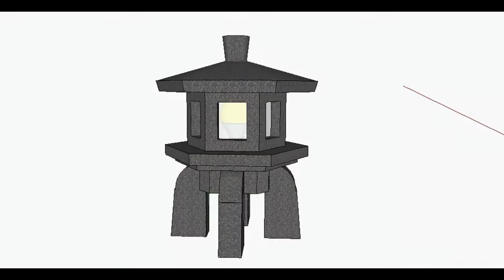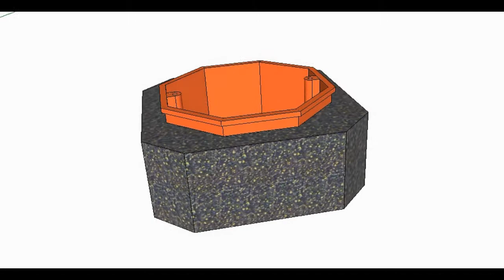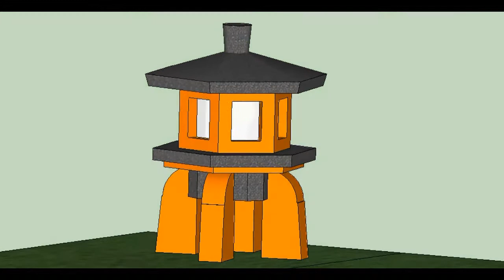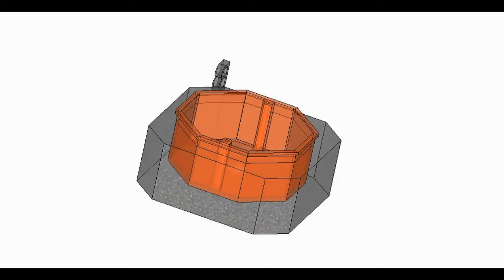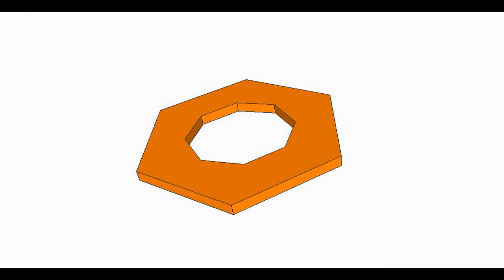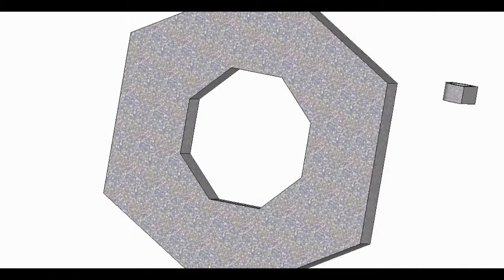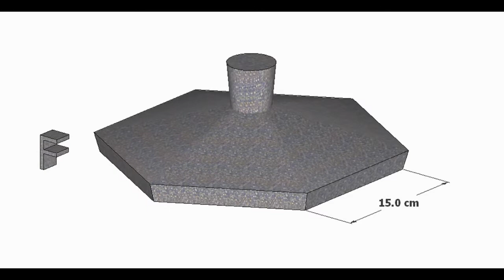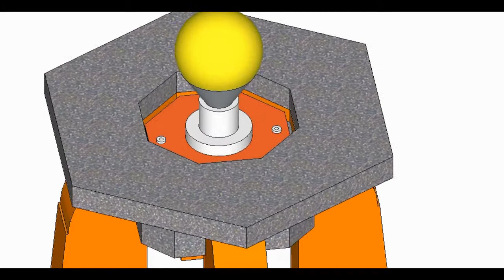DIY ¦ The Legged Concrete Lantern with LED light ¦ Video Series # 2 Part 1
SURPRISINGLY  EASY !!  WATCH THE ENTIRE VIDEO SERIES AND MAKE YOUR OWN LANTERN.🔥

This is the first part of my 2nd Video Series on how to make a simple Asian Style lantern made of concrete with LED light.

This type of lantern is called Yukimi-dōrō (雪見燈籠) or legged lantern that has a base not a post but curved legs. I am not using latex or silicone mold for this project so the umbrella is simplified with a low finial (crown/apex). The six sided fire box is designed to house an LED bulb. This lantern is relatively small and can be placed indoors.

In making this lantern, basic materials are used and no sophisticated tools.
EASY  ¦  STEP BY STEP DIY 💪

It will INSPIRE ME 😁 to continue making projects & videos like this.